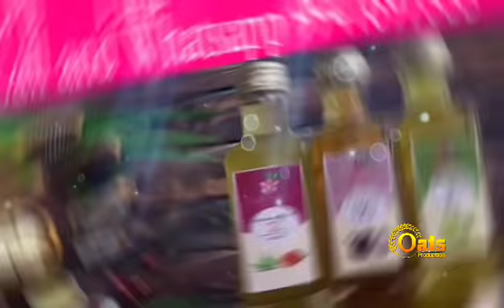ஓட்டுக்கு மட்டும் இஸ்லாமியர்கள் வேண்டுமா?கோவையில் கொந்தளிக்கும் முஸ்லிம் பெண்கள்!